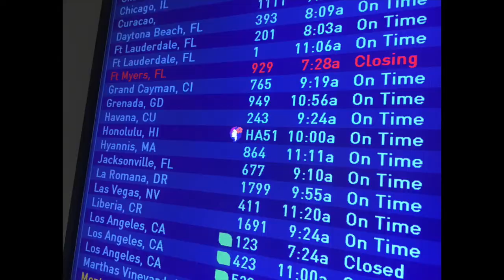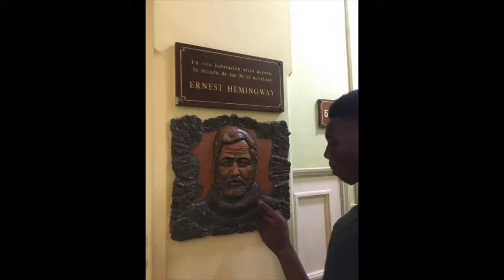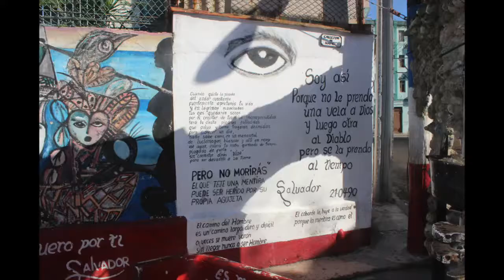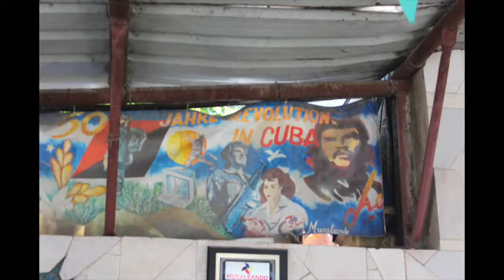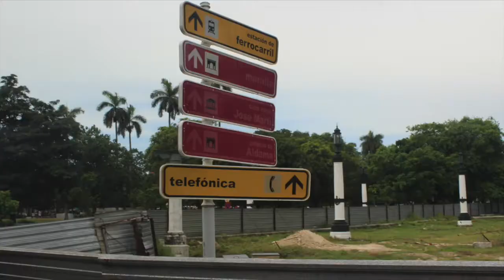I AM C.U.L.T.U.R.E.D. Cuba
"Travel not to find yourself but to remember who you've been all along." -Anonymous

Student travelers from Brooklyn, New York explore the beautiful sights, love the food, dance to the music, learn the culture and make new friends with the people of Cuba.